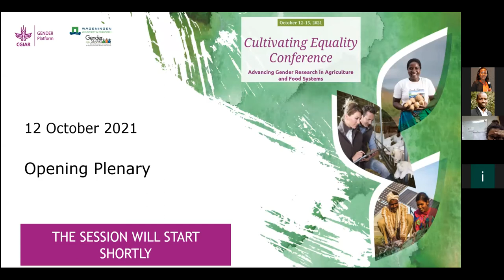Unlocking the Potential of Gender Research to Revolutionize Agricultural Research and Development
On October 12, 2021, at the 2021 Cultivating Equality Conference, African Women in Agricultural Research and Development (AWARD) held a panel discussion on “Unlocking the Potential of Gender Research and Researchers to Revolutionize Agricultural Research and Development.” The interactive dialogue explored how to enhance the contribution of gender research in advancing agricultural research and development.

Panelists
1. Dr. Nicoline de Haan - Director, CGIAR GENDER Platform, Kenya
2. Professor Petra Abdulsalam-Saghir, Federal University of Agriculture Abeokuta (FUNAAB), Nigeria
3. Dr. Rosanne Diab, Director, GenderInSITE, South Africa
4. Ms. Titilope Fakoya, Gender, and Social Development Specialist, Nigeria

The 'Cultivating Equality: Advancing Gender Research in Agriculture and Food Systems' conference was co-organized by the CGIAR Gender Platform and Wageningen University & Research as EU Gender-Smart partner.